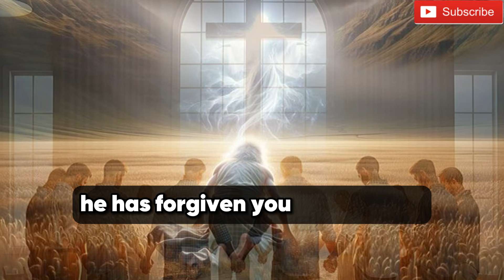✝️ DON'T SKIP MY CHILD 🙏❤️ God's message to you today.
This is a short message about thanks giving.